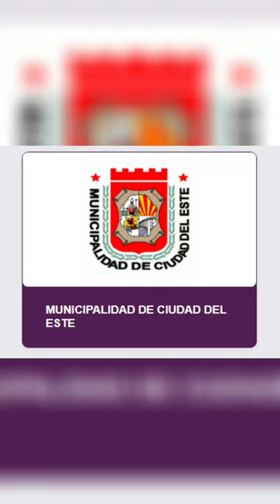Empresas en la BOLSA DE VALORES DE PARAGUAY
📊 Estas Son Algunas de las empresas que están listadas en la Bolsa de Valores de Paraguay.

Si te intereso, entra en mi canal que explico como podes invertir en esas empresas a través de la Bolsa de Valores de Paraguay.

Invertir en Paraguay ya es posible y muy fácil para empezar, el mejor momento es hoy para que inviertas y veas tu dinero ganando interés.

Videos Que puedan interesarte.